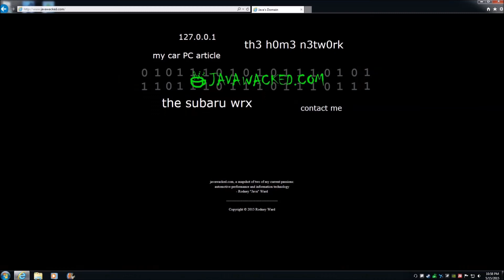Let's Play - 7 Days to Die Alpha 18 - Ep. 13